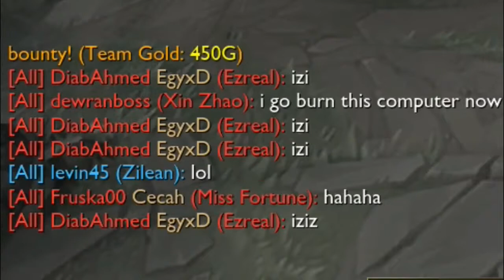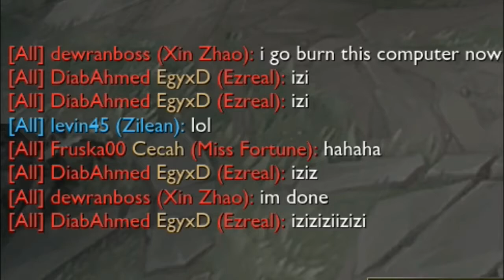1900+ DAMAGE ON Q ONLY NUCLEAR ONE SHOT WUKONG MONTAGE LEAGUE OF LEGENDS 720p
Full Build : Duskblade, Static Shiv, Infinity Edge, Yoummu's Ghostblade, Essence Reaver, Rapid Firecannon

I swapped boots for 100% crit chance.